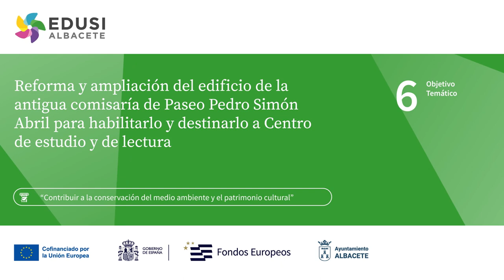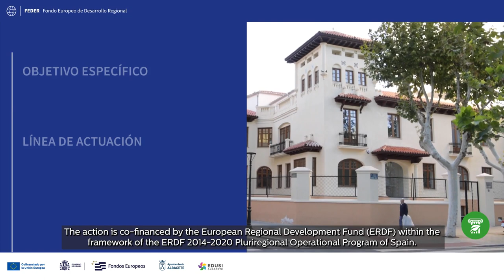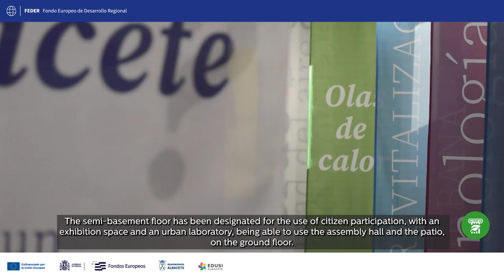Renovation and expansion of the former Simón Abril police station building